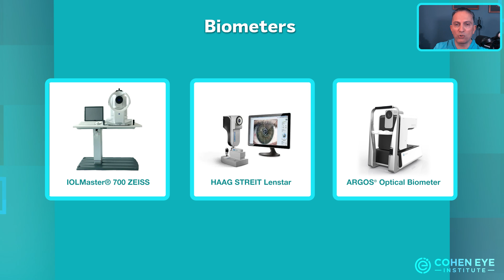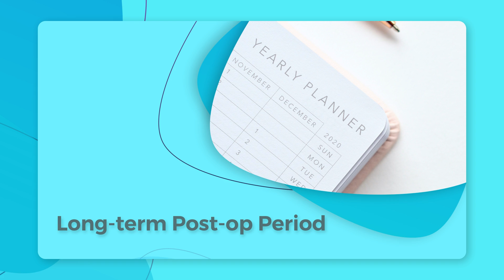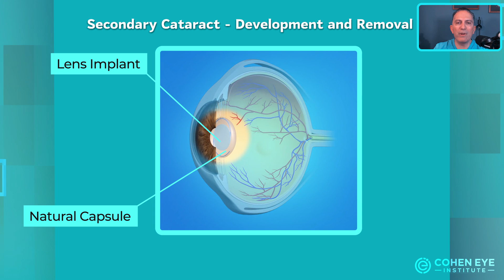Top 5 Reasons for Blurry Vision After Cataract Surgery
Still seeing blurry after cataract surgery? You're not alone—and it's not always “normal.”

In this new video, I walk you through the most common—and most overlooked—reasons why your vision might still be blurry after cataract surgery. From the day after surgery, weeks later, or even years down the road, I explain exactly what could be going on, what’s treatable, and what might require urgent action.

What stage of blurry vision are you trying to understand?

How to choose the best Cataract Surgeon?

00:00 – Still blurry after cataract surgery?
01:50 – Is it a pre-existing eye issue?
05:06 – Could dry eyes be the cause?
07:13 – What if it’s macular edema?
08:38 – Months later—secondary cataract?
10:05 – Could it be something serious?

Dr. Cohen is a board-certified ophthalmologist and founder of the Cohen Eye Institute. He is fellowship-trained in cornea and refractive surgery. In the last 25 years, he has performed more than 75,000 vision correction procedures including on more than 1000 doctors.

"Your vision is my mission." - Dr. Ilan Cohen